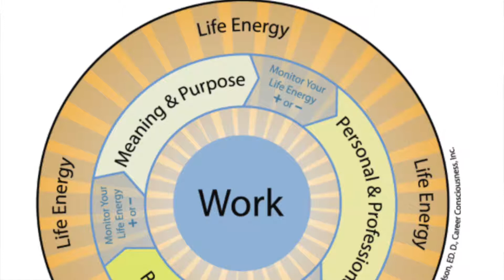A new way to work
A new way to work - Career Consciousness